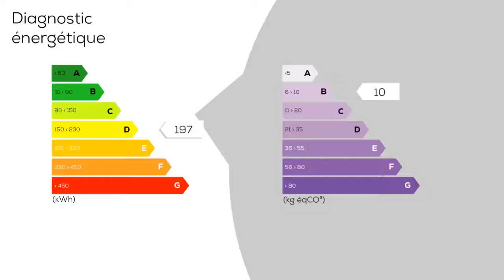A vendre - Appartement - LE BOURG-D'OISANS (38520) - 8 pièces - 132m²